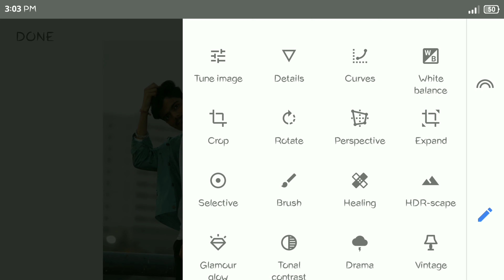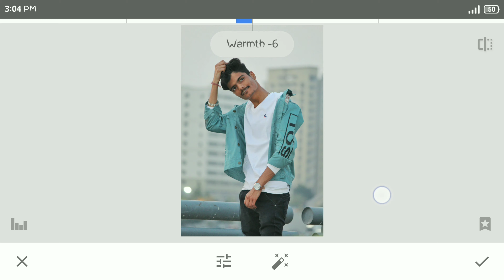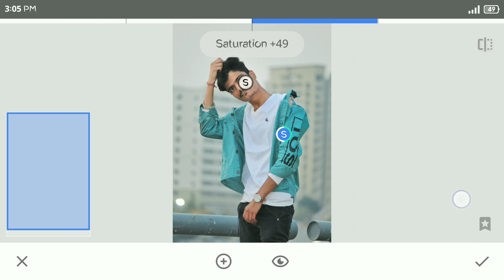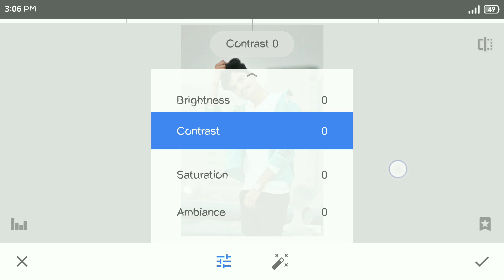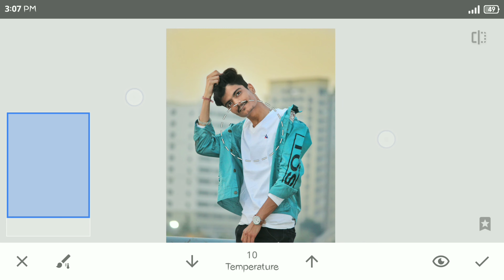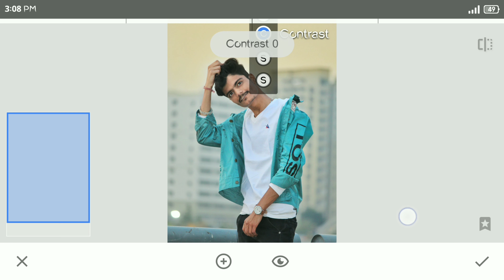Snapseed Mobile Photo Editing Tutorial Step By Step | Amazing Color Gradation In Snapseed 😍😍😍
Snapseed Photo Editing Tutorial Step By Step | Amazing Color Gradation In Snapseed 😍😍😍

Hellooo 👋 guys.

1. How to edit photo in lightroom.

2. How to edit photo in PicsArt.

3. How to edit photo in Snapseed.

4. Best photo editing tutorials.

5. Photo editing in lightroom.

6. How to change background in PicsArt.

7. Best amazing photo editing in lightroom.

8. How to give best moody effect in lightroom.

9. Snapseed best color editing.

10. How to retouching photo in lightroom.

11. How to retouching photo in PicsArt.

12. How to retouching photo in Snapseed.

13. How to use lightroom.

14. How to use Snapseed tools.

15. How to use PicsArt.

16. Lightroom se photo edit kese kre.

17. Unique photo editing in lightroom.

18. Mobile se photo editing kese kre.

20. How to edit photos in Android mobile.